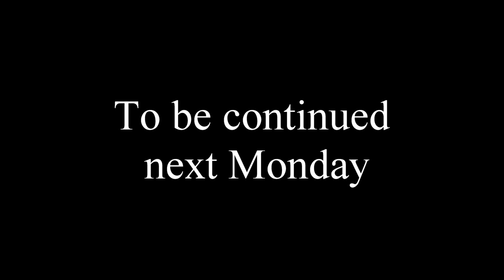ARIA - episode 14 ( tikomik an kreyol )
feyton sa a disponib chak lendi a 6h:00PM